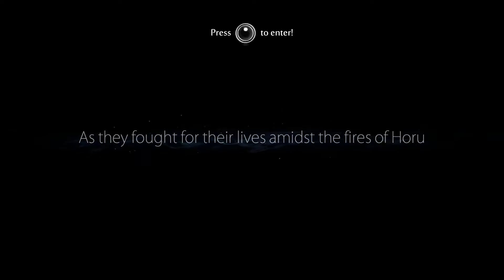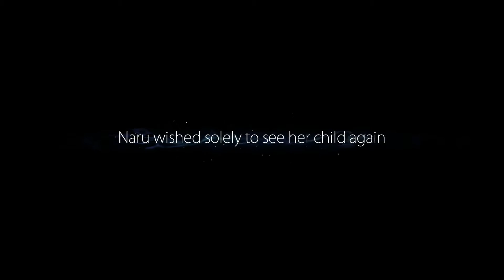Nemo Plays: Ori and the Blind Forest #14 - The Fires of Mt. Horu pt 1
I've heard this was a particularly good Metroidvania and I had been wanting to play this for some time. So now you get to watch me play it too! I find this game gorgeous to look at and with a phenomenal soundtrack and hopefully it will match presentation with gameplay. I love Metroidvania and am really looking forward to this!